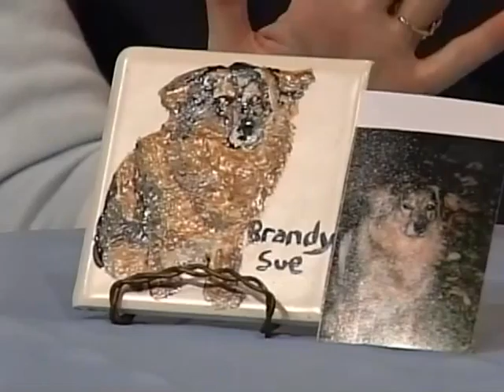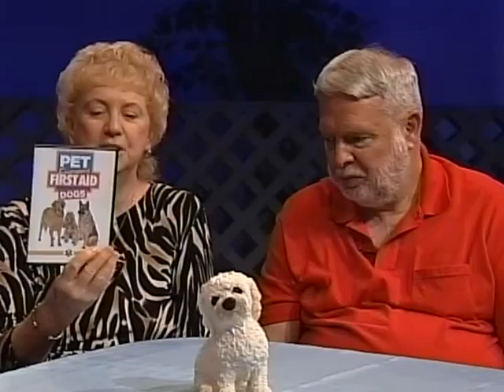For the Love of Animals - First Aid for Dogs: Part 2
Part 2 of the special about First Aid for Dogs, on For the Love of Animals.  Hosts Darleen Pigford, and Greg Baur.  Special guest LaNita Flanary.